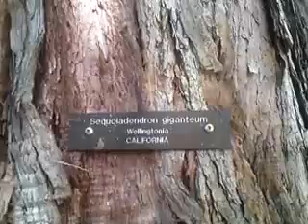Sequoiadendron giganteum (Wellingtonia) at Oamaru Botanical Gardens.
Giant Sequoias are the world's largest single trees by volume. Giant sequoias grow to an average height of 50--85 m (160--279 ft) and 6--8 m (20--26 ft) in diameter. Record trees have been measured to be 94.8 m (311 ft) in height and over 17 m (56 ft) in diameter.

The oldest known giant sequoia based on ring count is 3,500 years old. Sequoia bark is fibrous, furrowed, and may be 90 cm (3.0 ft) thick at the base of the columnar trunk. It provides significant fire protection for the trees.

The Giant Sequoia is usually found in humid climates characterized by dry summers and snowy winters. Most giant sequoia groves are on granitic-based residual and alluvial soils. Giant sequoias generally occur on the south-facing sides of northern mountains, and on the northern faces of more southerly slopes.